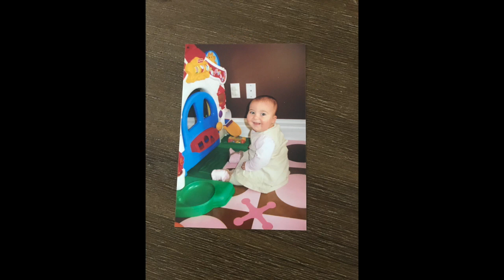grad movie 2020